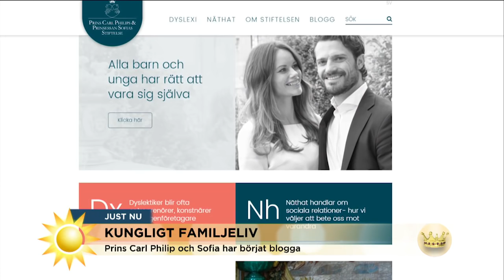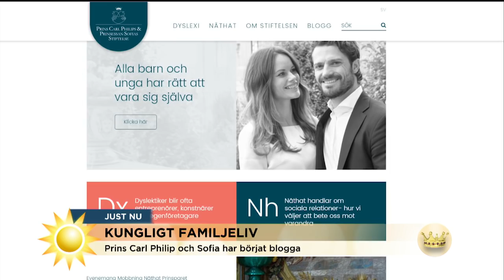Ett liv med krona - så blir prinsens vardag - Nyhetsmorgon (TV4)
Nyhetsmorgon i TV4 från 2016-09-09: Prins Alexanders dop den 9 september blir startskottet för ett kungligt iv i rampljuset. Men ska man tro experterna blir det ett hyfsat vanligt familjeliv. "De går på stormarknad som alla andra".